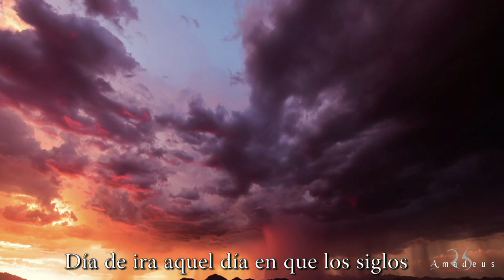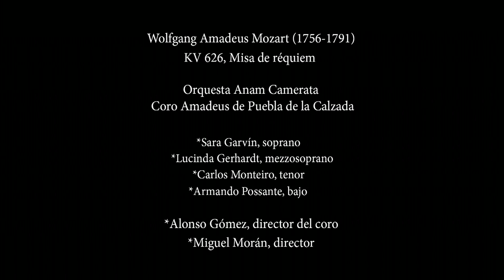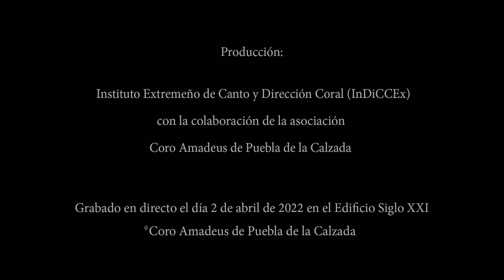«Dies irae» / Réquiem · W. Mozart · Coro Amadeus · Anam Camerata · InDiCCEx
*«Dies irae». Misa de Réquiem en re menor de W. A. Mozart (K. 626).

*Anam Camerata
.-E. Técnico: P. Barberán, E. Rodríguez, S. Marín y S. Marigómez.

*Toma de sonido: Jesús Muela
*Iluminación y realización: Western Acoustic
*Producción del vídeo: Coro Amadeus (Maxi Ortega)

*Organización: Instituto Extremeño de Canto y Dirección Coral
*Colaborador: Coro Amadeus de Puebla de la Calzada «25 aniversario».